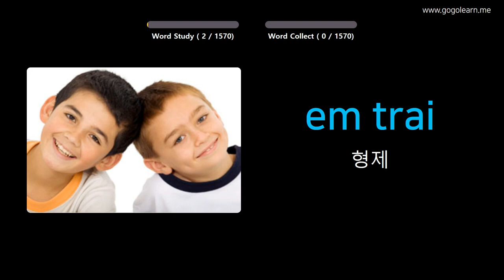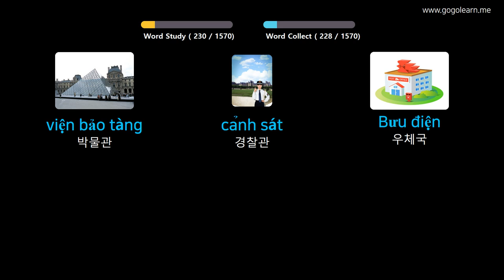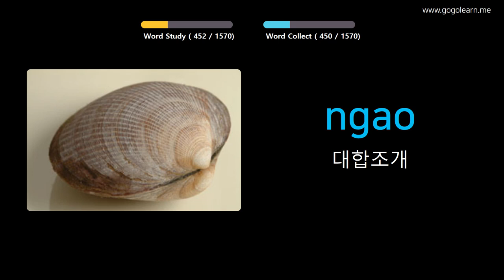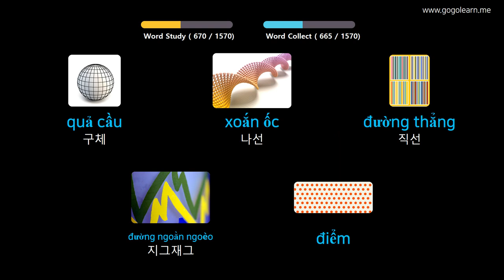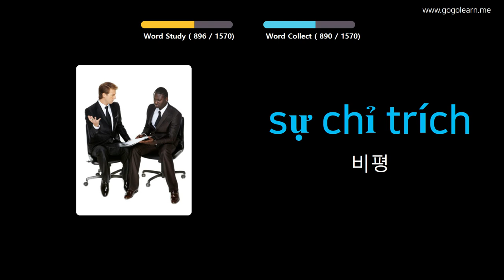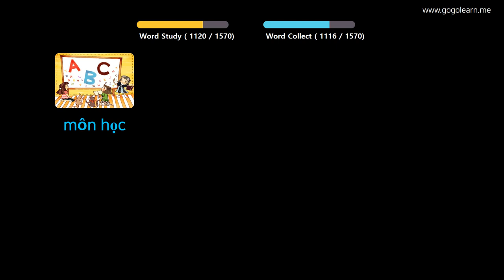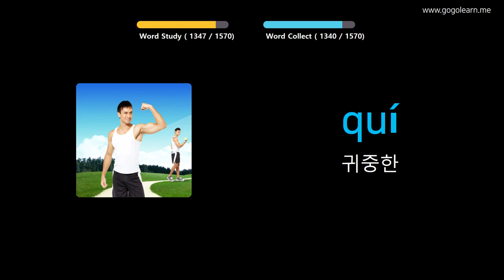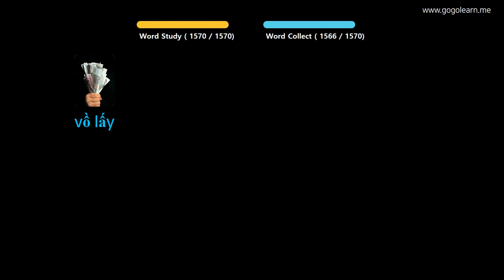사진을 통해 베트남어를 배우세요 |베트남어 어휘 기본 | Golearn